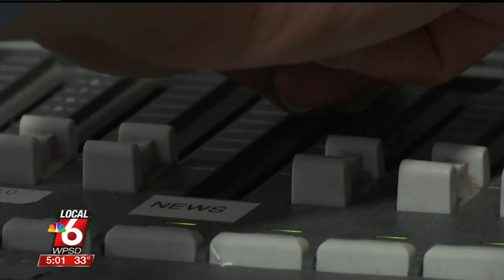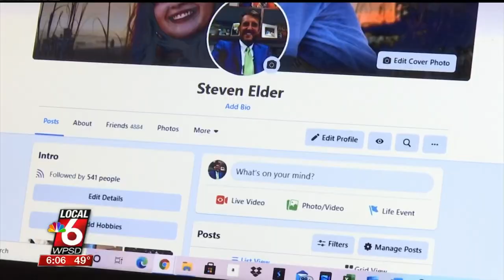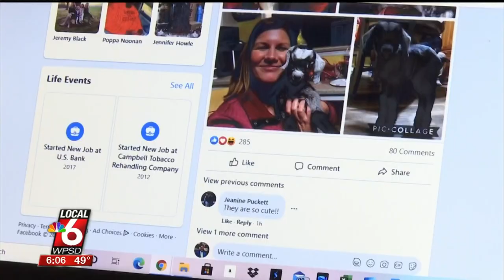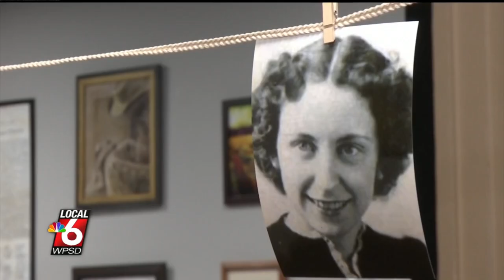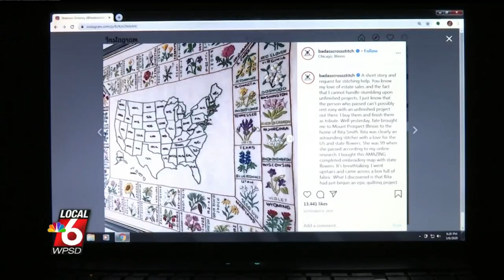Chris Yu 2021 MMJ / Reporter Reel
A collection of live shots, stand-ups, and packages by Chris Yu, an MMJ at WPSD Local 6 in Paducah, Kentucky. Everything other than the live shots were done as a one-man band.